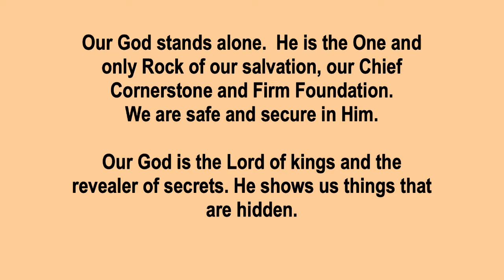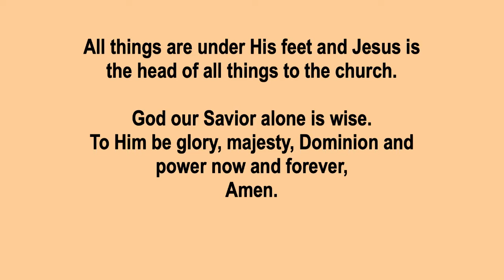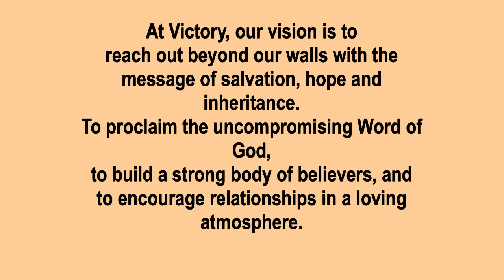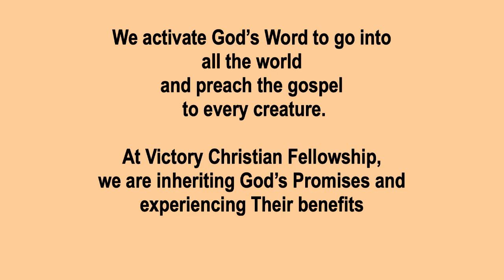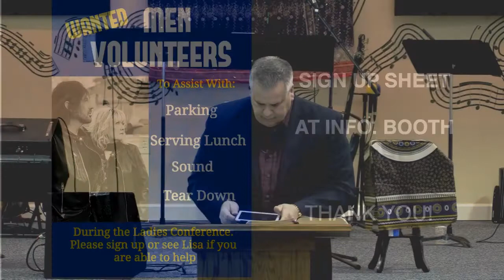Sunday Morning Service 3/28/21 - Why Did Jesus Have to Die?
Thanks for joining us! If you'd like to know more about us or for online giving go to vcfpa.org